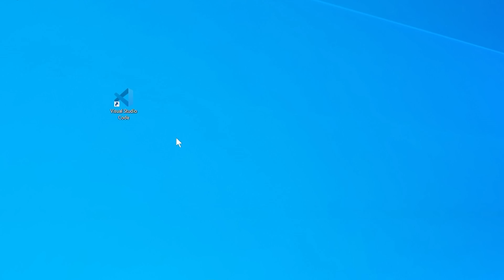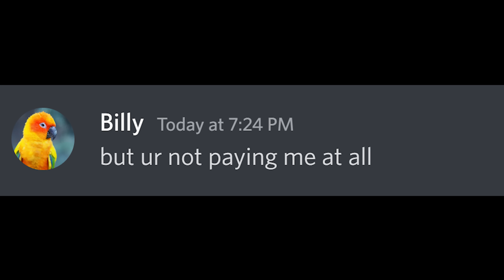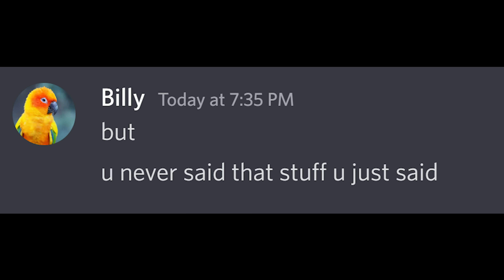When You Watch A Python Tutorial Once...